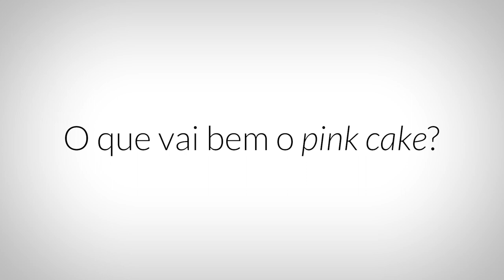Pink Cake, Vila Verde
Entrevista a / Interview to:
Lourdes Gonçalves, Associação Comercial de Braga
Armando Sousa, Pastelaria DaVila